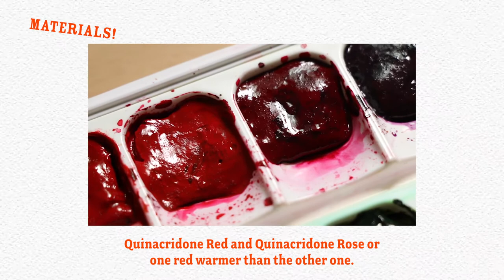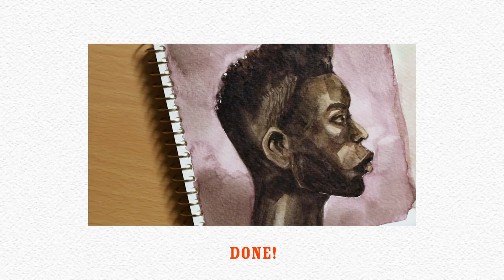EASY PORTRAIT Watercolor Painting | Using DANIEL SMITH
Here’s another watercolor portrait tutorial, this time approaching deeper skin tones. I’ve been doing many portrait paintings videos lately but some landscape videos are coming soon! I’ve also been thinking about doing some floral paintings so expect that in future videos.

M A T E R I A L S :

I used Daniel Smith paints, but you can use what you have and like!

-Quinacridone Deep Gold
-Quinacridone Red
-Quinacridone Rose
-Neutral Tint
-300 gr. cold pressed watercolor paper with your sketch

I think that’s all, if you want to know anything else please let me know about it in the comment section!

Kingyo